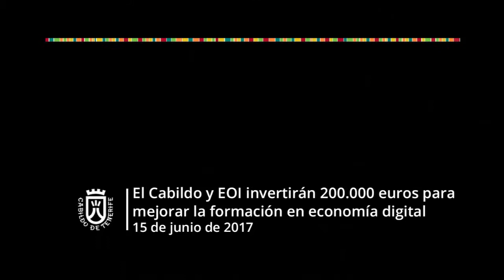20170615_RP_Formacion_Digital_Convenio_EOI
El Cabildo de Tenerife, a través del parque científico y tecnológico INtech Tenerife, y la Fundación Escuela de Organización Industrial (EOI), han suscrito un convenio de colaboración para el desarrollo de actividades de formación durante el periodo 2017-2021. El documento fue rubricado por el presidente del Cabildo, Carlos Alonso; y el director general de EOI, Alfonso Cazorla, en un acto en el que también estuvo presente el consejero del área Tenerife 2030, Antonio García Marichal.
Carlos Alonso indicó que “este plan formativo encaja en la estrategia Tenerife 2030 con la que queremos tener una isla mejor preparada. Nuestros jóvenes se van a enfrentar a un mundo global más competitivos, en los que los idiomas, la innovación, la creatividad y la formación van a ser clave y tenemos que darles herramientas para que compitan de la mejor manera posible”.
“Tenemos una relación intensa con EOI y hoy damos un paso más con la firma de este convenio, que va a posibilitar dar formación a jóvenes tinerfeños. La transformación digital es clave en la economía, afecta a todos los ámbitos, y es ahí donde queremos incidir con este convenio”, aseguró Alonso.